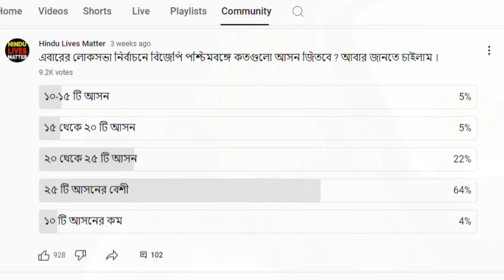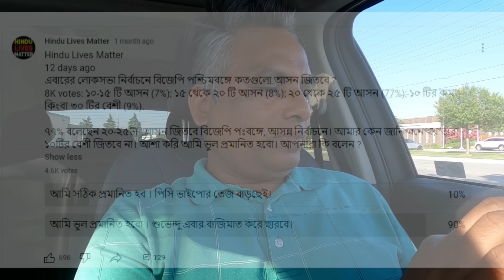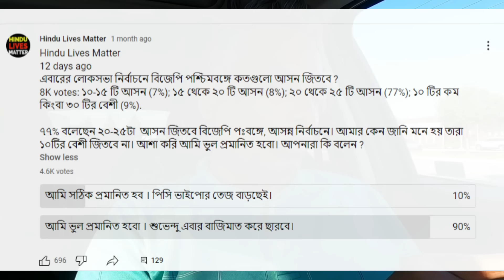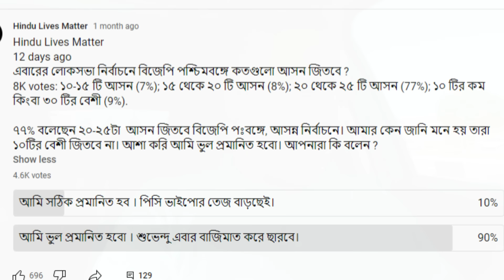বিজেপির ভোট বিপর্যয় 🤷‍♀️ ভিক্ষার ঝুলি হাতেই বাঙালি 🎁 Why BJP Lost in West Bengal